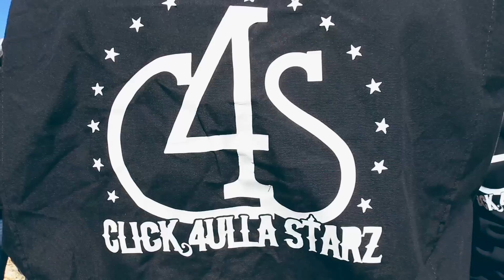All I Know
Director:
Garrett McWhirter
Instagram is @gdm_illregulr
facebook is illregulr